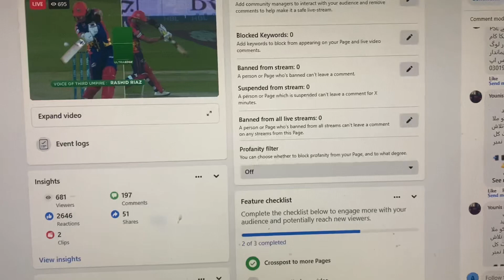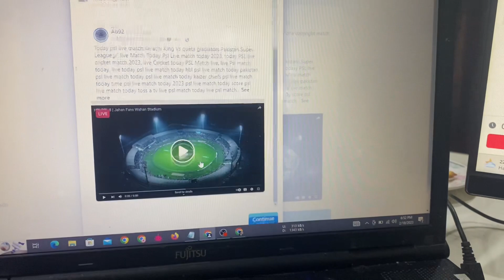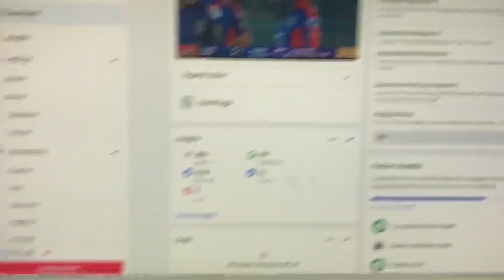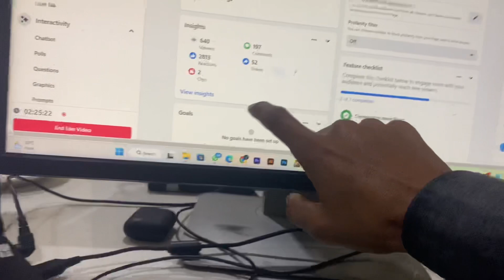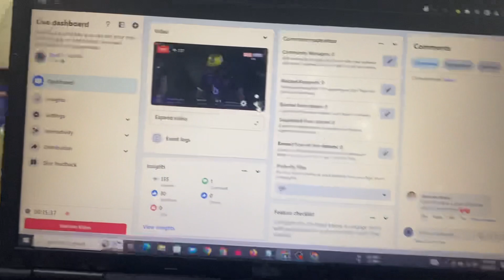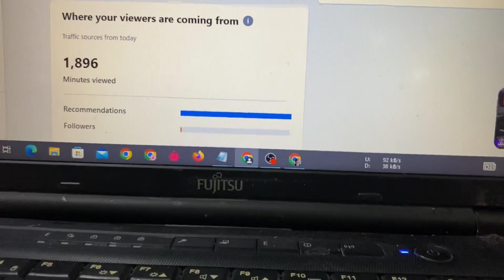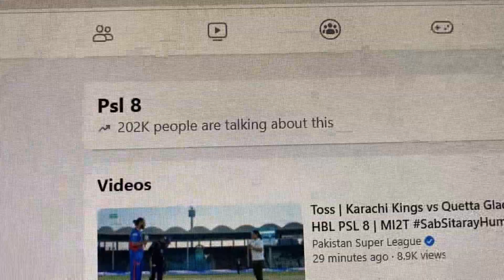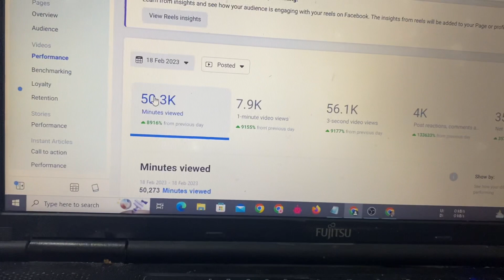Completing Watch time With PSL Live Stream in 2 Hours Practically Without Any Strike Method Reavel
Brief about the video► In this video, I'm going to show you how to complete Watch time With PSL Live Stream in 2 hours practically without a city block.

Basically, I'm going to show you a new Facebook recommendation trick that will help you complete your Facebook watch time in just 2 Hours!
After watching this video, you'll be able to complete your Facebook watch time in just a few short hours!

Ignore tags►
facebook watchtime setup
facebook watch time trick
facebook watchtime method
facebook watchtime panel
facebook monetization
facebook watchtime free software
free software to complete facebook watchtime

Thanks All for Zubair Mughal Supporters😍 I Love U ❤.